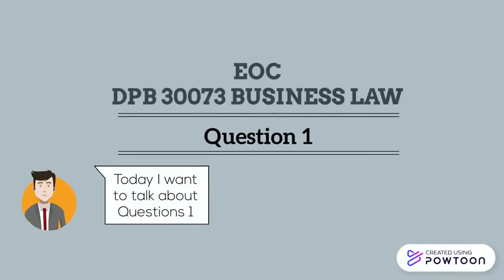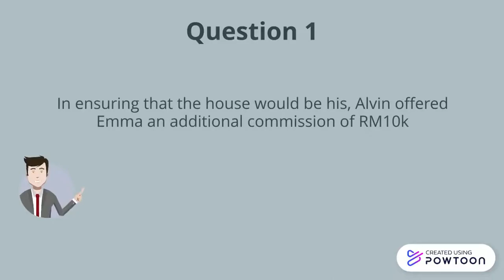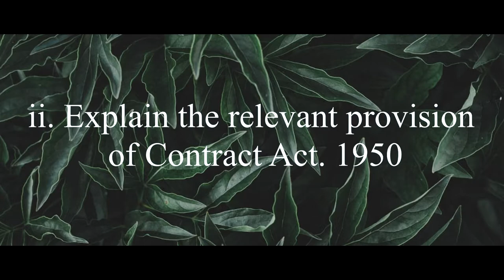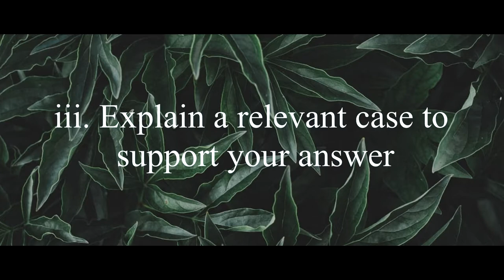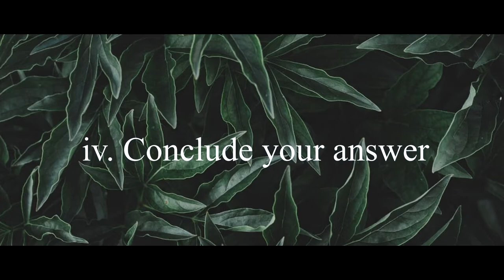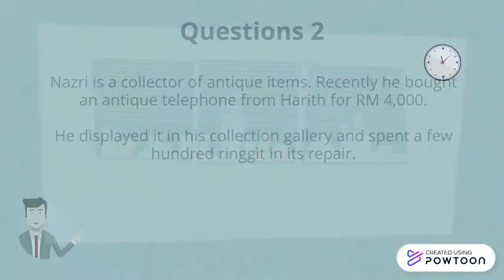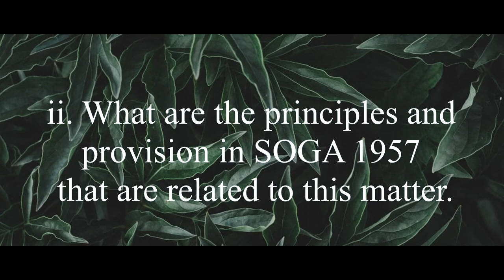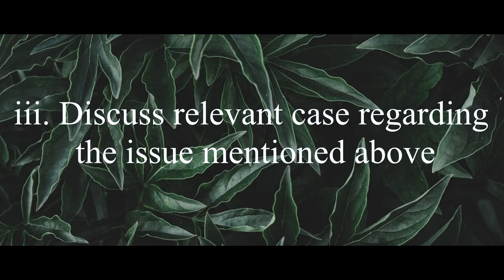End Of Chapter Business Law (Faiz & Mulhim)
DPB30073 BUSINESS LAW.
End Of Chapter.(Faiz & Mulhim)

MUHAMMAD FAIZ AMNI BIN RAMLAN (Answer question 1)
MUHAMMAD MULHIM BIN MOHD NAZAR (Answer questions 2)

DRM3B
POLITEKNIK SULTAN AZLAN SHAH, Behrang.

PN. HAS SYALIHAH BINTI MOHAMAD IRANI

10/12/2020